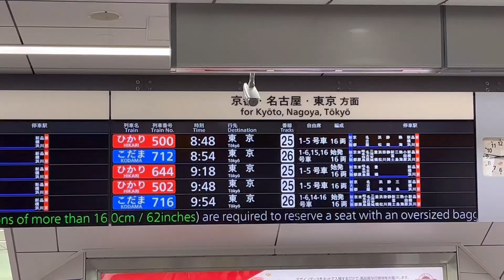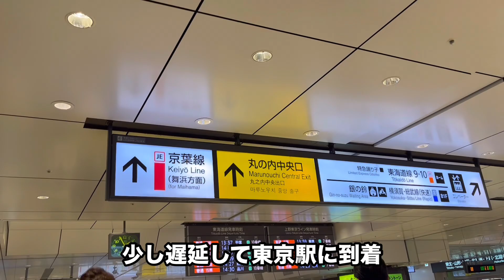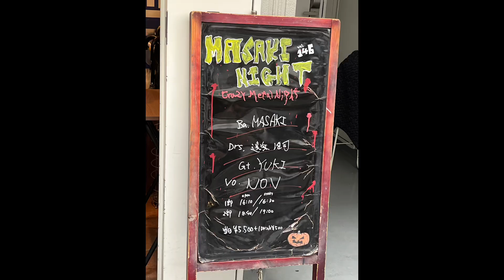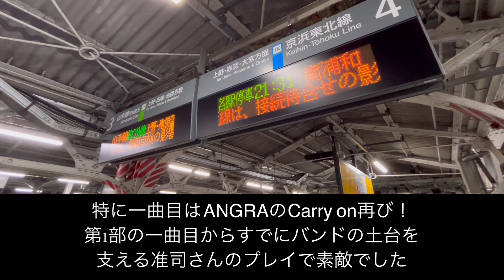【Vlog】MASAKI NIGHT 146～Crazy Metal Night～/吉祥寺シルバーエレファント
2024年7月15日開催のMASAKI NIGHT 146～Crazy Metal Night～に行って来ました。
シルエレは何度か行った事があるのですが、外装の改装後は初めてだったので新鮮な気分。
ここは音は良いしステージ上部に大きな鏡が付いているのでドラマーの動きがよく見える良箱なのです。
今回のメンバーは
Ba：MASAKI
Dr：遠海准司
Gt：YUKI
Vo：NOV

ANGRAのCarry on、HelloweenのEagle fry freeなどの王道のメロディアスメタルを中心に、ちょっとレアなEDGUYのMysteria、あとLOUDNESSの、えーと、なんだっけ（汗）二井原世代なのでマイク・ヴィセーラ期の作品は疎いのです、ごめんなさい（曲自体はなんとなく知ってたけど）
Xの「X」でXジャンプをするとは思いませんでした。

とにかく爆笑と爆音と爆速のライブで大満足でした。
今回も己龍ギャ、准司ギャの皆さんともお付き合い頂きありがとうございました。「MICHIYOさんですよね」とお声掛け頂く方もいて嬉しかったです。

せっかくなので宣伝を。
MASAKIさんの有料コミュニティ「マッキーストライク」に入会するとMASAKI NIGHTなどのチケットをいち早く購入できます。
より良いお席・整理番号で参戦したい方はぜひ。

2024年7月15日撮影